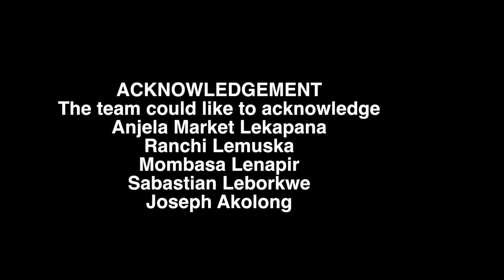El Molo, Kenya: Listening to the Land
In September 2021, Gura Pau video hub (El Molo, Turkana, Rendile and Samburu youth filmmakers), with their mentor Magella Hassan, and support from Rob Newman, organised a pilgrimage to their communities and sacred sites to record the impacts of climate change and community perspectives for the UNCOP26 climate conference.

Please select English subtitles!